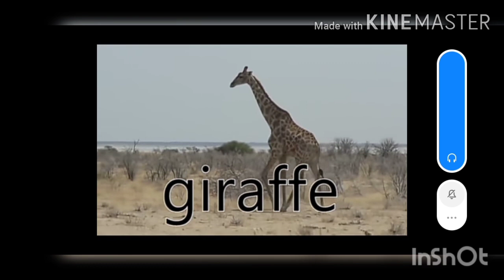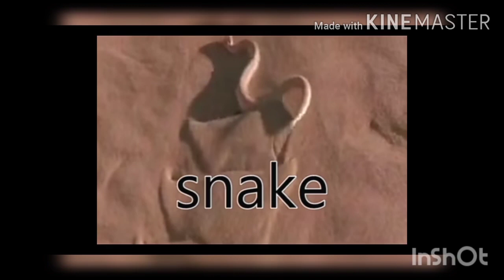DAYAWATI MODI ACADEMY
Regular physical activity can improve your muscle strength and boost your endurance. Exercise delivers oxygen and nutrients to your tissues and helps your cardiovascular system work more efficiently.Exercise also can help keep your body at a healthy weight.

So let's begin today's tutorial related to exercises.